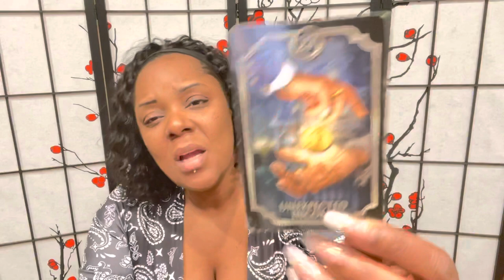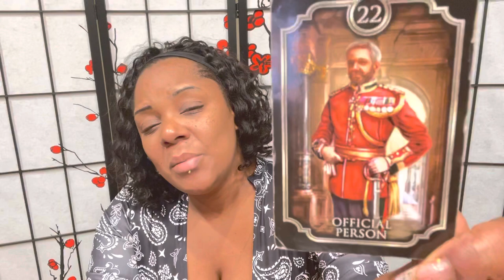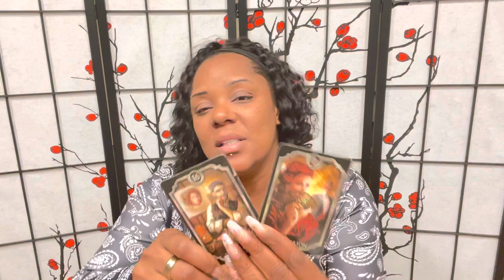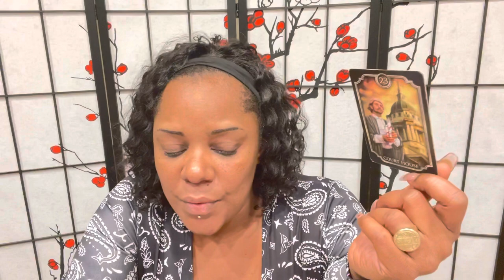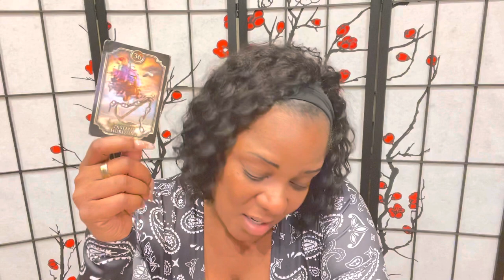SCORPIO ♏️| YOU ARE HOT COMMODITY AND EVERYONE WANTS TO LOCK YOU DOWN